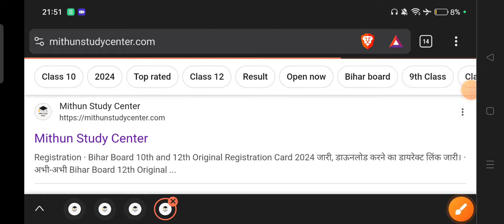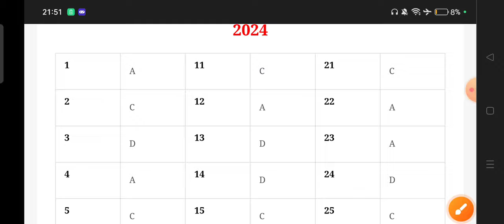28.5.2024 Class 9th Monthly exam Science Subjective 2024 | 28 May Class 9th Science Subjective 2024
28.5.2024 Class 9th Monthly exam Science Subjective 2024 | 28 May Class 9th Science Subjective 2024

Whatspp Group -

Class 9th Science ka Original Out Paper 2024
Bihar Board Class 9th Science Original Question Paper Half Yearly exam 2024 | Bseb Bihar Board inter 2025
Class 9th May Monthly exam 2024 Science Viral paper || Class 9th Science answer key 2024
Class 9th science May monthly exam 2024
9th class science original question paper half yearly exam 2024
Class 9th Science Question Paper Download Half Yearly Exam 2024
Class 9th monthly exam science subjective question bseb class 9th science subjective question bihar board 9th exam 2024 science subjective 9th original question paper
class 9th science question bseb class 9th science Masik Priksha subjective bihar board paper solution
science original subjective question class 9th exam bseb
bseb 9th science half yearly exam question paper 2024
28 May
28 May 2024
28 May Science Viral Paper 2024
Bihar board class 9th science half yearly exam question paper with answer
9th science half yearly exam question paper with answer
9th science monthly exam May 2024 Class 9th science half yearly exam 2024 question paper with answer

9th class science subjective question
science class 9 objective question 2024 bihar board
class 9th science subjective question answer
bihar board 9th science objective question 2024
class 9 bihar board science question paper 2024
bihar board science question paper 2024 subjective